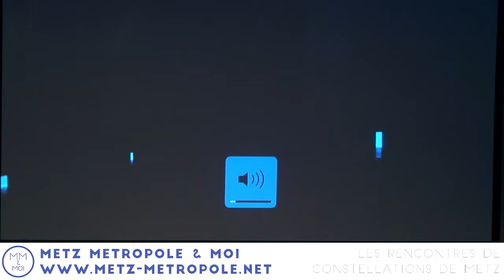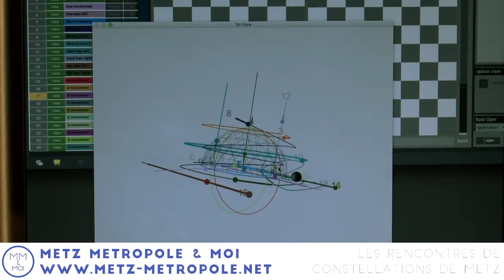Comment le numérique révolutionne le concert ?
Les technologies numériques font évoluer de manière spectaculaire les scénographies de concert. Des musiques actuelles à la variété en passant par l'Opéra, l'expérience du concert est démultipliée pour les spectateurs, mais aussi pour les artistes. Une expérience qui peut être renforcée par la proposition d’expositions d'arts numériques lors de festivals, ou par la captation à 360° lors de concerts. Pendant cette table-ronde, Artistes, Programmateurs, Directeurs de salles nous éclairent sur ce que les arts numériques apportent aux concerts.

Constellations de Metz propose des rencontres professionnelles autour de deux tables rondes. En s'ouvrant à la fois aux acteur professionnels comme au grand public, ce moment est l'occasion de découvrir et d'interroger ces nouvelles technologies qui révolutionnent les pratiques artistiques en devenant un mouvement esthétique à part entière à la croisée de toutes les formes.

Artistes, organisateurs d'événements et directeurs d'équipements culturels ouvrent le dialogue pour réfléchir ensemble aux usages, perspectives et limites qu'offre et permet le numérique dans son application artistique autour de la création contemporaine.

Avec :
Modératrice : Céline Berthoumiex, directrice du Zinc (Marseille)
Laurent Bayle, Directeur Général de la Cité de la musique et Président de la Philharmonie de Paris (Paris)
Léonore Mercier, Artiste Compositrice (Lille)
Thierry Danet, Directeur du festival Ososphère (Strasbourg)
Nicolas Tochet, Responsable du développement numérique de la Cité musicale (Metz)
Raphael Schumann, Co-fondateur et CEO de Newzik (Paris)
Frank Vigroux, Artiste Compositeur (Paris)